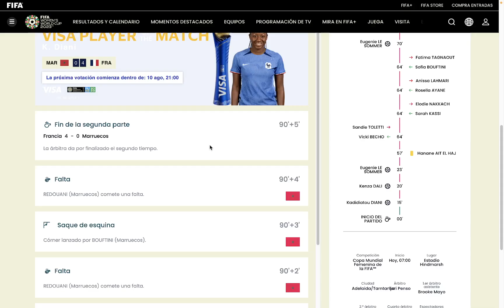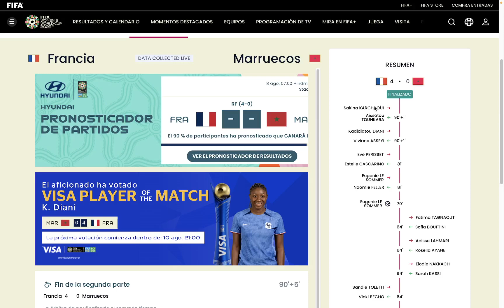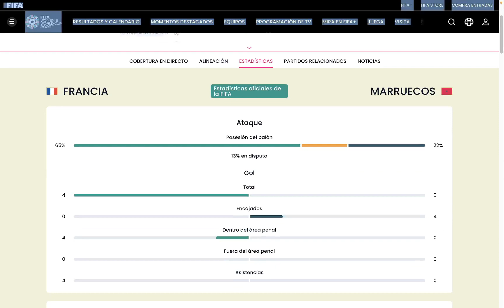Mundial Femenino Nueva Zelanda-Australia 2023, Octavos de final: Francia 4 - 0 Marruecos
Revisamos el Francia 4 - 0 Marruecos de Octavos de final del Mundial femenino de futbol l